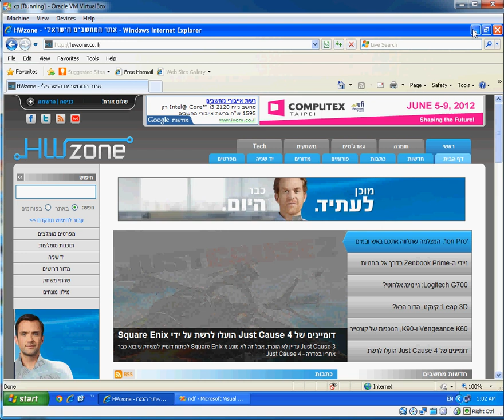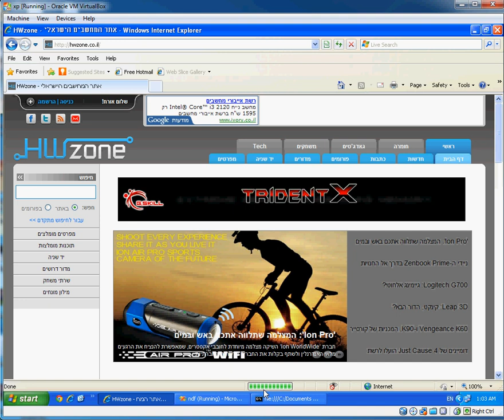Proxytype Blog - Packet Filtering Api in windows XP / Server 2003 version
simple firewall Api implementation using Windows Server 2003 and XP.
writing in c++ and support .net.